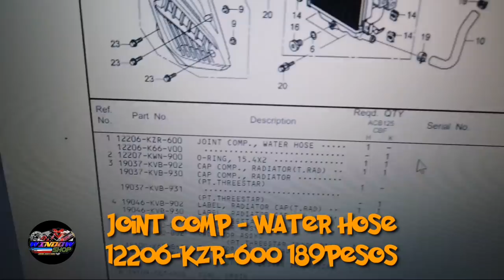ILANG BESES NG SIRA DAHIL SA COOLANT / NAAYUS DIN.